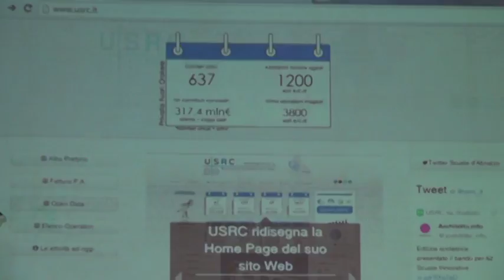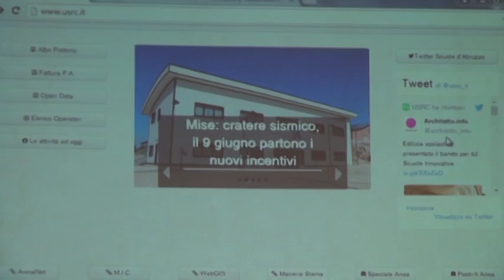Cratere: le cifre della ricostruzione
In attesa del lancio del nuovo sito contenente dati e cifre accessibili a tutti il titolare dell'usrc Esposito snocciola i dati sulla ricostruzione nel cratere